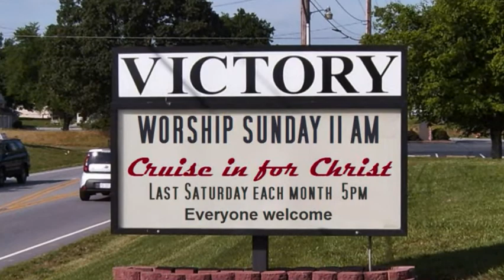Victory Church cruise in April 30, 2017 Larry Helms Band